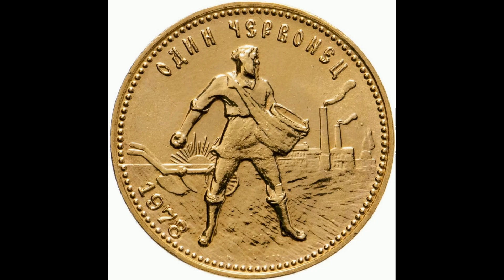Реальная цена и обзор монеты один червонец 1978 года. СССР.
One chervonets 1978. THE USSR. Сегодня на обзоре золотая монета 1 червонец 1978 года. В данном видеообзоре Вы узнаете параметры монеты, реальную стоимость, все разновидности и конечно же цены на них, если таковые известны. СССР.